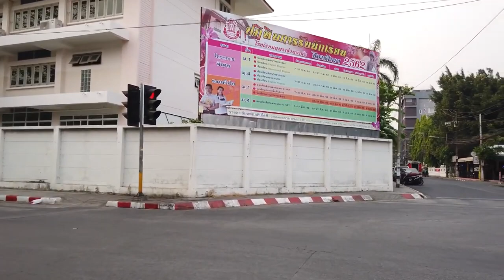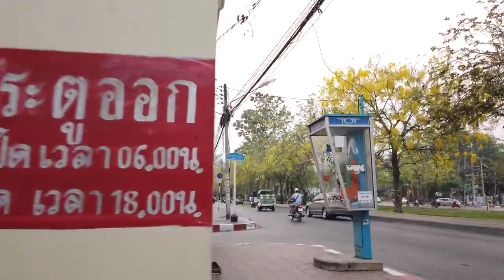Chiang Mai Walking Street Tour 2022 | Walking Tour in Thailand 🇹🇭 - 4K 60fps |【4K】Walk in Thailand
Chiang Mai in northern Thailand is a tourist favourite. There are forests and hills around the city for nature lovers. The inner old city houses various Wats - Buddhist temples - for getting in touch with Thai history and culture in this old capital of the Lanna Kingdom.

We start this evening walk at the Tha Phae Gate and go through many wats on our way to the center of the Old Town and eventually up North before heading back down to Old Town.

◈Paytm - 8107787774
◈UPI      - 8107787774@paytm